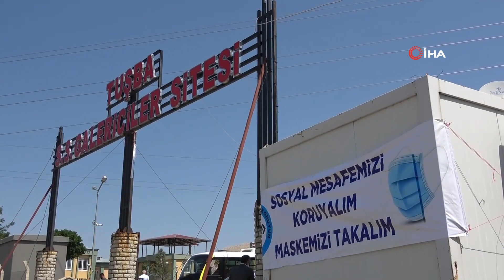Van'da İkinci El Araç Fiyatları Cep Yakıyor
Van’da ikinci el araçlarındaki yüksek fiyatlar, vatandaşların ceplerini yakıyor.
Merkez Tuşba ilçesindeki ikinci el açık oto pazarında araç piyasasındaki yüksek fiyatlar hem alıcıları ve hem de satıcıları zor durumda bırakırken, vatandaşlar da pazarlarda otomobillere sadece bakmakla yetiniyor.

 Erciş karayolu üzerinde bulunan Van Açık Oto Pazarı yeni normalleşmeyle birlikte sıkı tedbirler kapsamında yeniden faaliyetlerine başladı. Sosyal mesafe ve maske kullanımı konusundaki uyarıları dikkate alan vatandaşlar, alış ve satış işlemlerini gerçekleştiriyor. Salgın sonrası en hareketli günlerinden birini yaşayan açık oto pazarında, satıcılar alıcı bulamamaktan, alıcılar ise fiyatların pahalı olmasından yakındı. Araç satıcıları, internet üzerinden satışa çıkarılan araçların piyasayı ciddi bir şekilde etkilediğini öne sürerken, alıcı vatandaşlar ise ikinci el otomobillerin, sıfır araçlarla yarıştığını belirttiler.
İHA muhabirine konuşan Site Başkanı Mehmet Öndül, korona virüs salgını dolayısıyla 4 ay boyunca kapalı olan açık oto pazarında gerekli hijyen tedbirleri aldıklarını belirtti. Sosyal mesafe ve maske konusunda vatandaşları uyardıklarını ifade eden Öndül, diğer taraftan araç fiyatlarının çok yüksek olduğunu ve yetkililerin bu konuya müdahale etmesi gerektiğini söyledi.
Valilik izniyle açık oto pazarını yeniden açtıklarını dile getiren işletme sahibi Adnan Şeker ise, pazara maskesiz kimseyi almadıklarını ifade ederek, araç fiyatlarının günlük yükseldiğine dikkat çekti.
Araç fiyatlarında düzensiz bir artışın yaşandığını dile getiren diğer satıcılar da düşük model araçlarda bile fahiş fiyatlar uygulandığını ve yetkililerin bir an önce bu konuya el atması gerektiğini kaydetti.